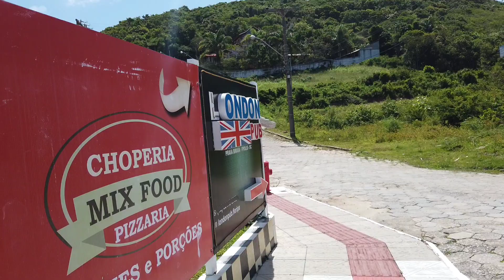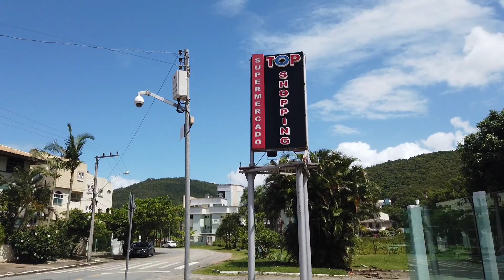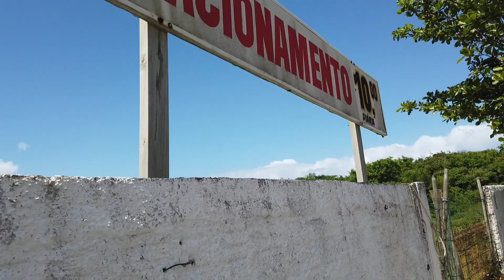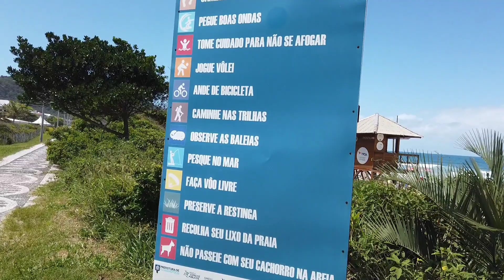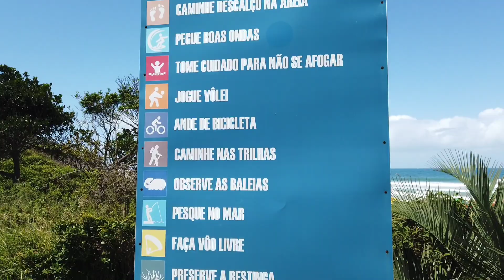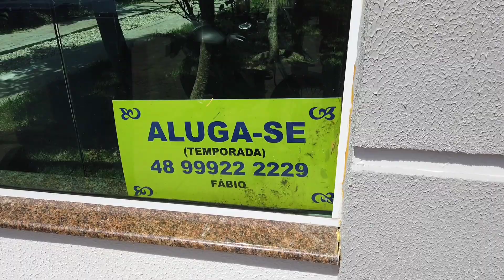ESTACIONAMENTO NA PRAIA BRAVA EM FLORIPA, ONDE DEIXAR O CARRO.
Me segue também no Instagram:
@fernando_ costa721